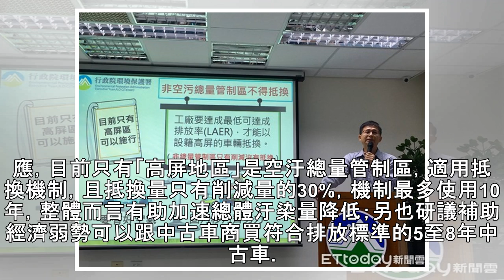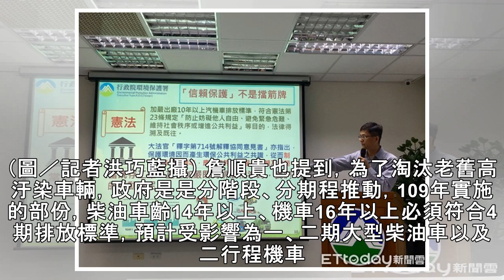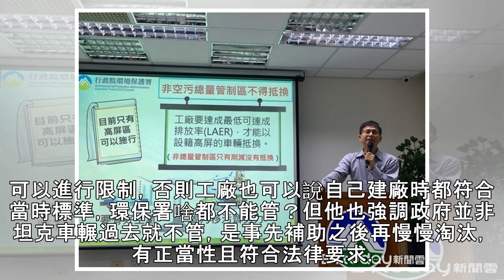挨批「坐好車叫人民換車」 環署擬補助弱勢購四行程中古車 | ETtoday新聞雲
記者洪巧藍／台北報導 立法院25日三讀通過《空氣污染防治法》，諸多措施引發汽機車駕駛不滿，痛批政府「砍民生用車來抵換工廠排放」、甚至說蔡英文總統「自己坐好車，叫人民換車！」環保署今（27日）特別召開記者會回應，目前只有「高屏地區」是空汙總量管制區，適用抵換機制，且抵換量只有削減量的30%，機制最多使用10年，整體而言有助加速總體汙染量降低；另也研議補助經濟弱勢可以跟中古車商買符合排放標準的5至8年...